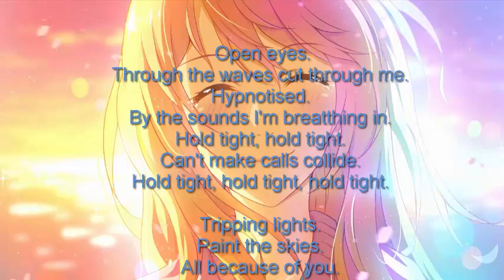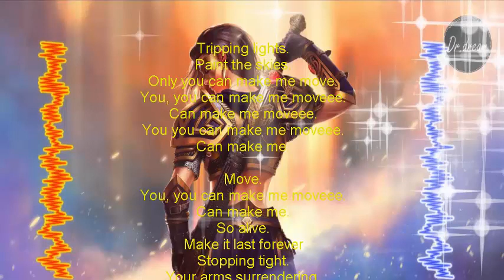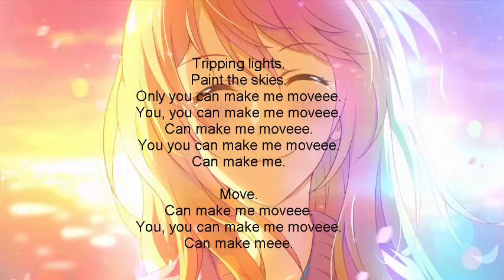Culture Code - Make Me Move / Lyrics + no copyright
music lyrics 2016,
music lyrics prank,